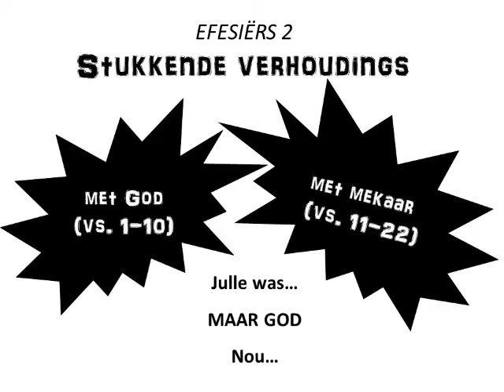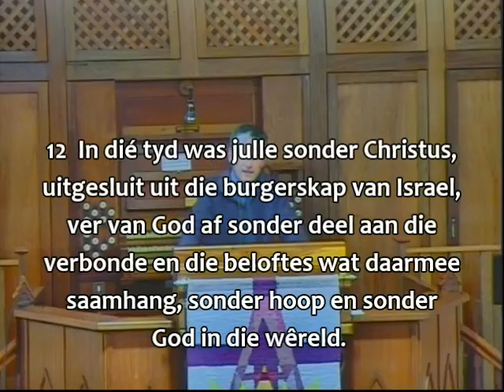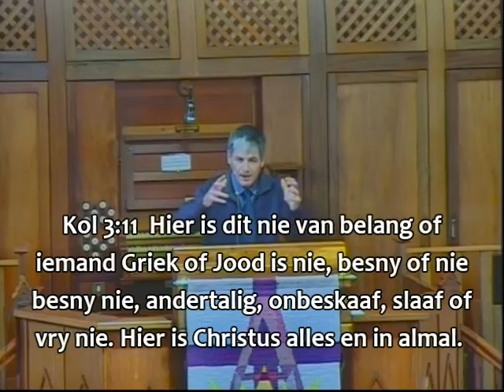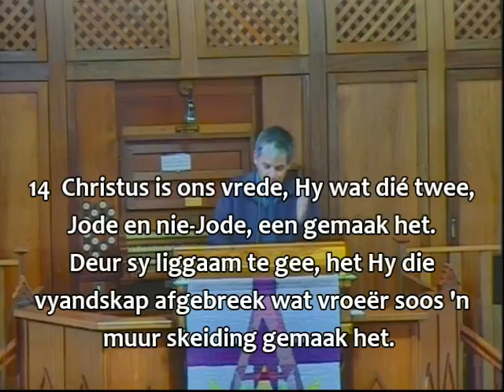Hoopstad Tuis-Erediens 2 Augustus 2020